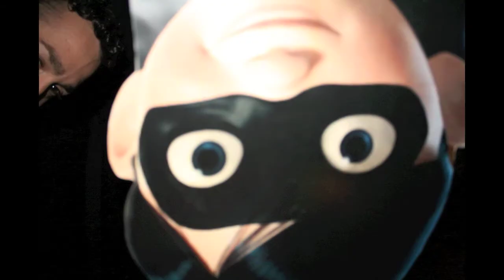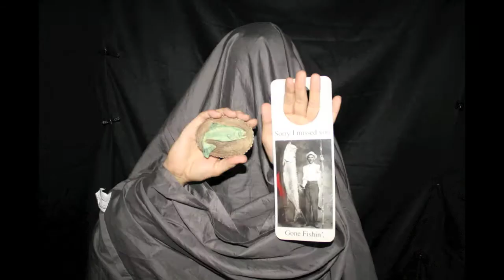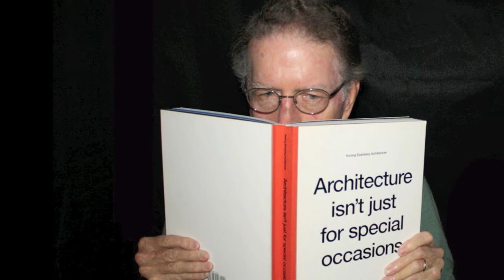MMA Photo Booth Day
In preparation for an upcoming special announcement in January, the "MMA Photo Booth Day" video was an unexpected surprise after viewing hundreds of portable photo booth images.